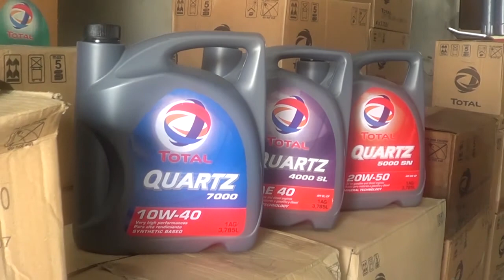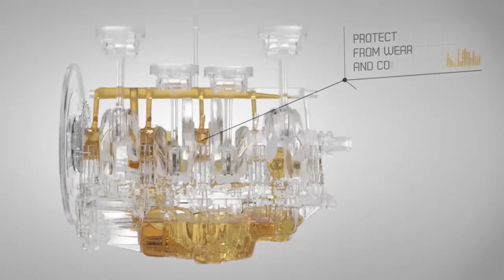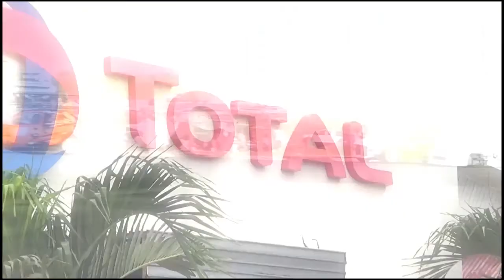National Race of Champions 2017 Round 1 GP4 Highlights